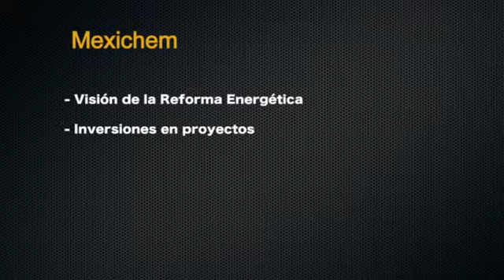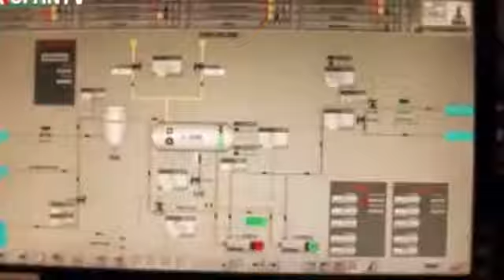MEXICHEM:SEGUNDO ENCUENTRO AMIB-INFOSEL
Segundo encuentro bursátil AMIB-INFOSEL.